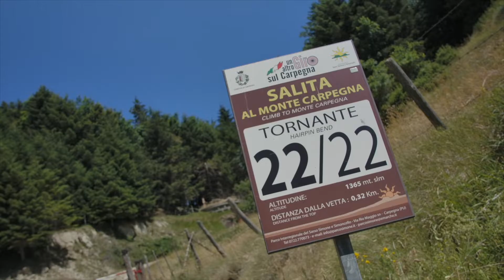Marco Berry - Suzuki Bike Day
Una giornata allegra, dinamica ed emozionante, vissuta all’insegna della sportività e della solidarietà. È così che sarà ricordata la prima edizione del Suzuki Bike Day, la grande festa del ciclismo organizzata da Suzuki Italia e patrocinata dalla Federazione Ciclistica Italiana che si è svolta lo scorso sabato 10 luglio a Carpegna, in provincia di Pesaro e Urbino.

La manifestazione non competitiva ha visto la partecipazione di 480 persone, che hanno affrontato il magnifico tracciato ad anello lungo 16 km, disegnato nella pittoresca cornice dell’Appennino, a cavallo del confine tra le Marche e l’Emilia Romagna. Il percorso ha avuto come tratto più impegnativo la salita al Monte Carpegna, con un dislivello di 740 m e pendenze massime del 15%. Quest’ascesa leggendaria, resa famosa da Marco Pantani, che qui si allenava spesso e al quale è dedicato un monumento in cima al passo a quota 1.367 m s.l.m, ha richiamato al via atleti di grande spessore e appassionati di ogni livello. Avvalendosi del percorso esclusivamente chiuso al traffico, appassionati e sportivi hanno vissuto con entusiasmo la possibilità di pedalare liberamente in compagnia di famigliari, amici e sportivi di alto calibro.

I ciclisti del Suzuki Bike Day hanno avuto modo di incontrare diversi personaggi del mondo dello sport e dello spettacolo, a partire da Davide Cassani, Direttore Tecnico delle Squadre Nazionali di Ciclismo, che ha aperto la manifestazione, pedalando al fianco di Massimo Nalli, Presidente di Suzuki Italia. A Carpegna sono saliti in sella anche alcuni degli Ambassador del brand, come la Campionessa del Mondo di pattinaggio artistico Carolina Kostner, otto atleti della nazionale italiana di Short Track della Federazione Italiana Sport del Ghiaccio, il pluricampione del Rally italiano Renato Travaglia e l’ex Iena e conduttore televisivo Marco Berry.